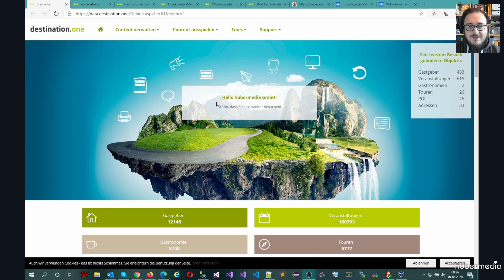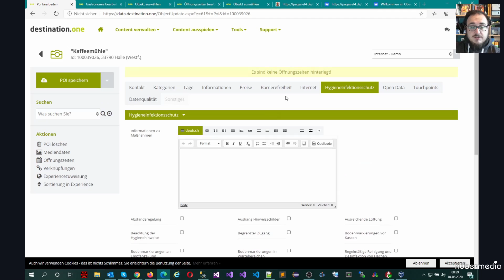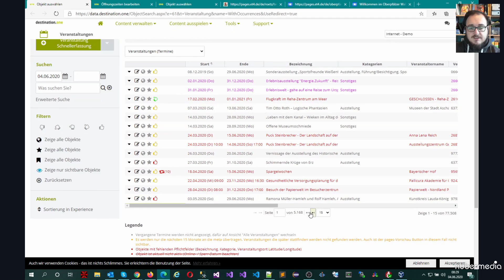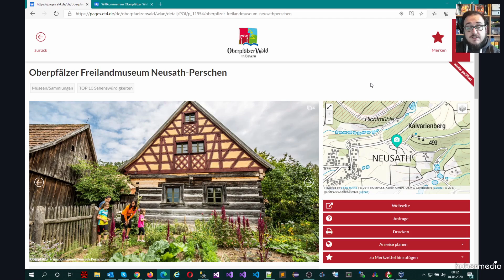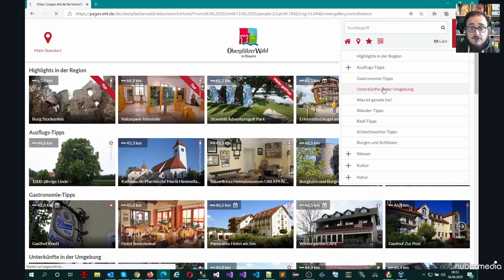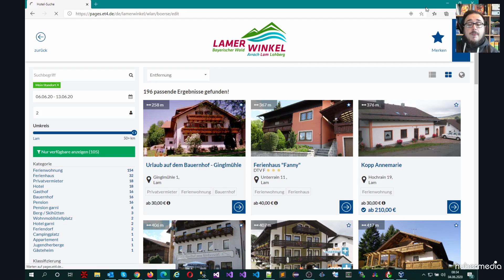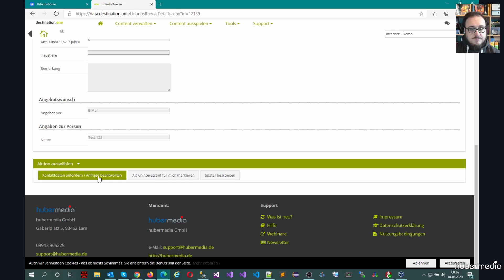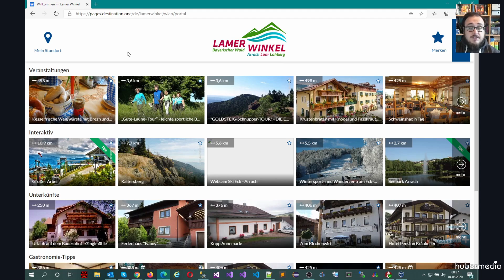Release-Notes destination.one 2020/06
* Neue Hygiene und Infektionsschutzmaßnahmen Felder in data (Hotel, Gastro, Poi, Event)
* Feldänderung "Abendunterhaltung"
* Veranstaltungen die mehr als 15 Monate in Zukunft liegen werden markiert
* Fehler bei 24h Gastro Öffnungszeiten behoben
* Fehler beim Aufruf der Onlinebuchbarkeit über die Suche behoben

* Feld "FeWo-Typ" bei Ferienwohnung-Leistungen
* Visualisierung von "Wieder geöffnet" in Detailseite
* Visualisierung von "Wieder geöffnet" im Portal
* Fehlerbehung: Urlaubsbörse, Veranstaltung melden, Problem melden absenden funktioniert nun wieder